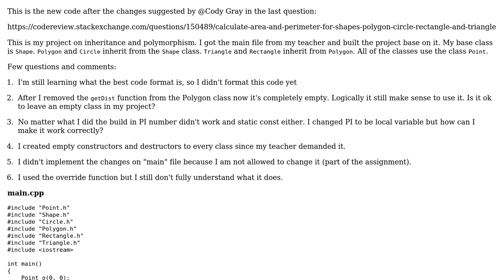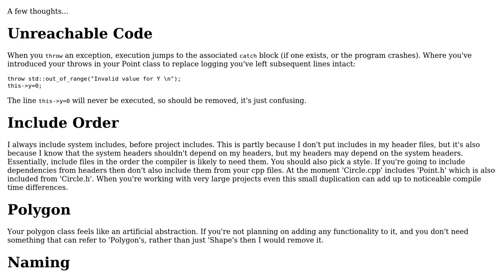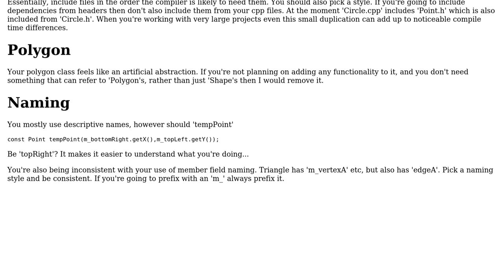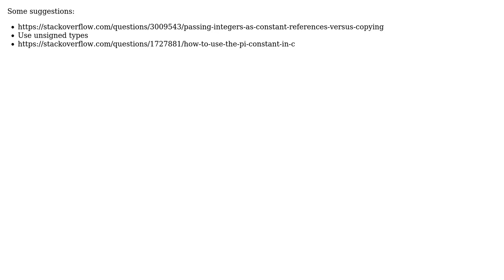Calculate area and perimeter for shapes: polygon, circle, rectangle and triangle - follow up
With thanks & praise to God, and with thanks to the many people who have made this project possible! | Content (except music & images) licensed under CC BY-SA | Music | Images & others | With thanks to user user126691 user forsvarir user benz and the Stack Exchange Network Trademarks are property of their respective owners. You are responsible for your own actions.